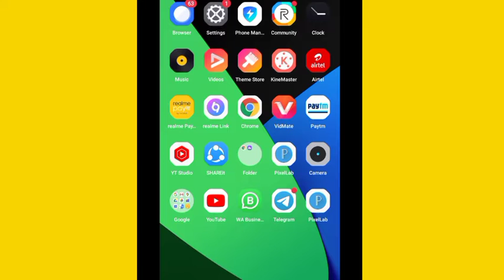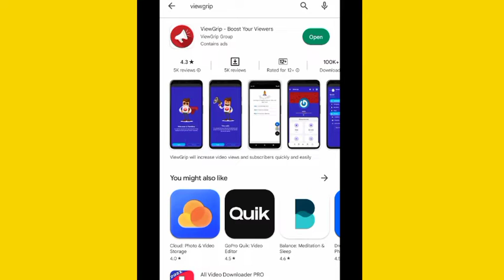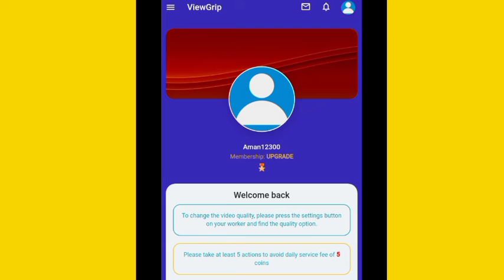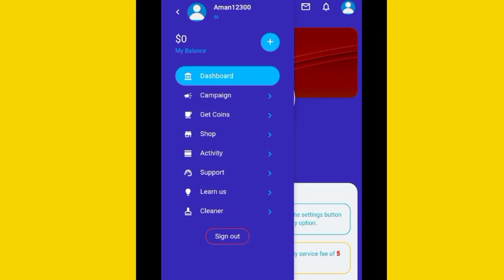why subscribers dropping?